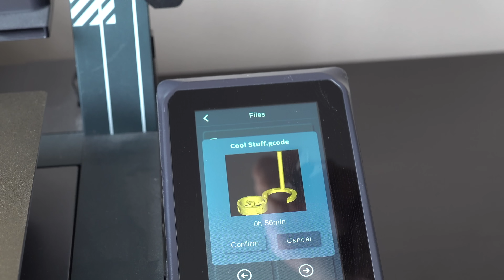FREE ENERGY TOY - NO BATTERY RUNS FOREVER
In this project I make TWO fantastic solar desktop toys with no batteries that run night and day 24/7. You could make this project from wood and lollypop sticks, but I wanted to give you something you could print off or have printed for you if you do not own a 3D printer yourself. My solar rocker desk toys have ran for months night and day out of direct sunlight, made it though a UK winter and have completed millions and millions of rotations. All with a super cool night light :-)

If you like things like this why not take a look at these two channels...

I believe people would love to buy something like this and I think it's so much better than a standard solar rocker toy even though it's made from one. Always make sure you solar cell does not produce more voltage than the super capacitor can hold in direct sunlight.

The electrical parts used are shown in the video, but the MK1 build on Thingiverse has a README.TXT file that contains a trouble shooting guide if you need it. The Mk2 build was a collaboration with my son Lewis who helped create the arch design :-) The plastic bolt and magnet makes the adjustment of the lift provided to the rotor so much easier.

Free stock footage of the sunset was kindly provided by adege on Pixbay

Cosmic jungle - Filo Star Music
Cosmic Jungle by Filo Starquez   / filo-starquez

Rex Banner - Red light
Music is from Artist and I have a licence to use it
Katnip - You get all of me